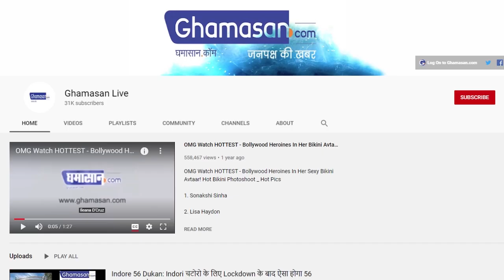Mumbai पहुंची फरार Rhea Chakraborty, ED करेगी पूछताछ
16 अगस्त से शुरू होगी वैष्णो देवी यात्रा
श्री वैष्णो देवी श्राइन बोर्ड जारी करेगा नियम एवं शर्तें

कोरोना काल में बंद पड़ी वैष्णो देवी यात्रा अब फिर से शुरू होने जा रही है। जम्मू कश्मीर सरकार ने अनलाक-3 में बड़ा फैसला लेते हुए जम्मू कश्मीर में पिछले पांच महीनों से बंद पड़े सभी धार्मिक स्थानों को 16 अगस्त से खोलने का फैसला किया है। ऐसे में अब वैष्णो देवी यात्रा भी 16 अगस्त से शुरू हो जाएगी